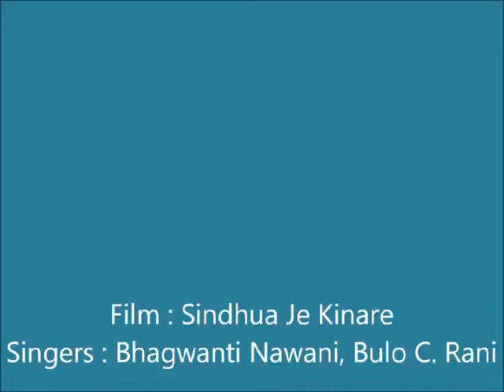BULO C RANI & BHAGWANTI j -- Haeea Hanandas